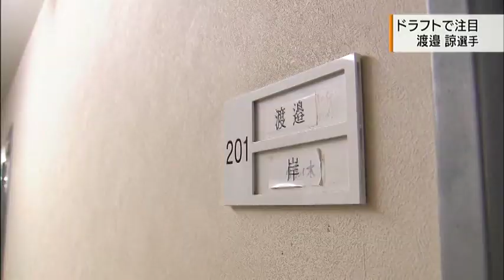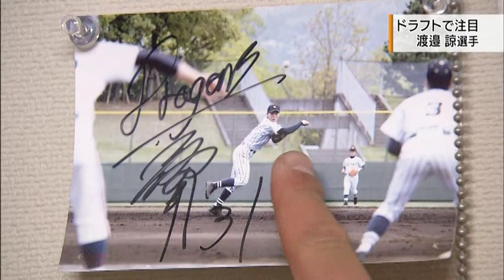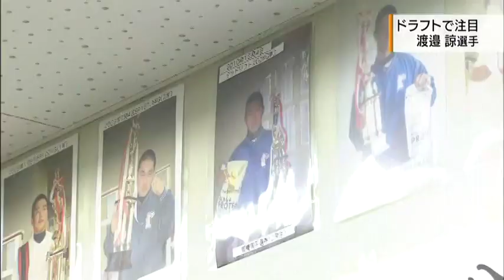日本ハムドラフト1位決定！！東海大甲府 渡邉 諒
頑張れ！！諒！！